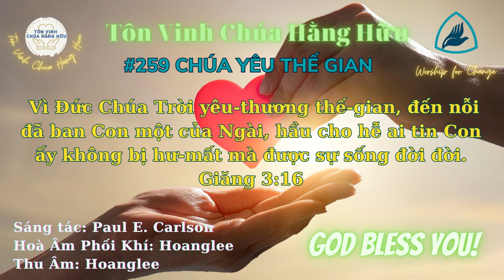CHÚA YÊU THẾ GIAN | Pastor Nguyen Phu Quyen#0259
Vào Website mua máy lọc nước, Dây Truyền Sản Xuất nước, các sản phẩm về máy loc nước, Nhân Voucher giảm giá 10%, từ kênh Pastor Nguyễn Phú Quyền. Ship hàng toàn Quốc. CHÚA YÊU THẾ GIAN | Pastor Nguyen Phu Quyen#0259
#259 TVCHH // CHÚA YÊU THẾ GIAN
Vì Đức Chúa Trời yêu thương thế gian
Đức Chúa Trời yêu thương thế gian
Đến nỗi đã ban Con một của Ngài
Là Giê-xu, hầu cho hễ ai tin
Hễ ai tin, hễ ai tin Con ấy
Không bị hư mất bao giờ
Mà được sự sống
Được sự sống, sự sống đời đời
A-men.